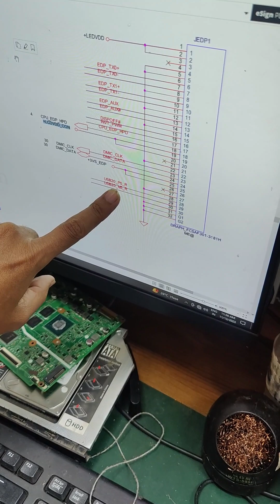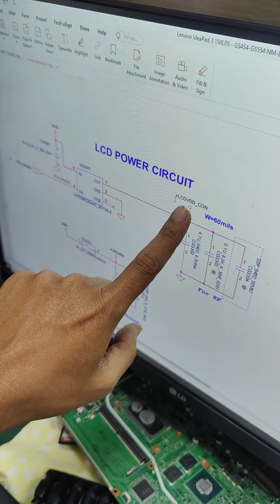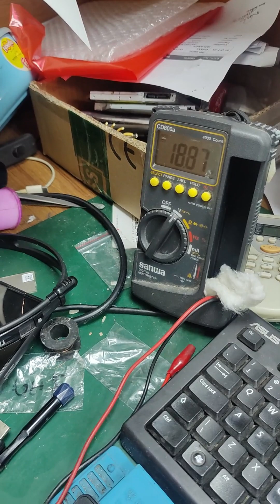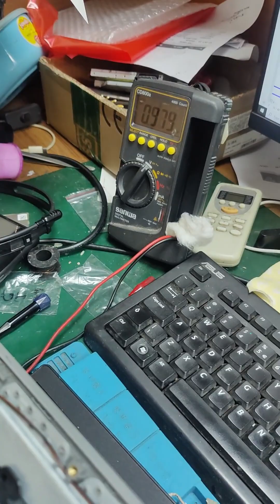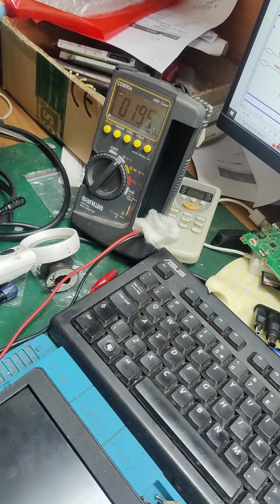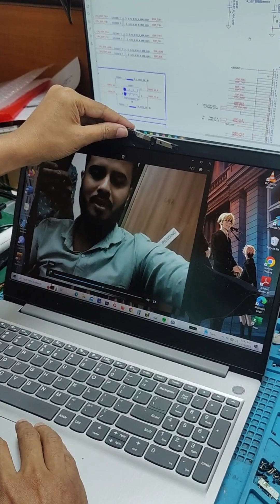We Can't Find Camera 0xa00f4244 । Lenovo Ideapad Camera Problem Fixed । ঢাকা বাংলাদেশ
The root cause of the camera error 0xA00F4244 is often linked to issues with the camera driver. If this driver is outdated or corrupted, it might not effectively communicate with the hardware, leading to this error.

35/1 New Elephant Road
Dhaka-1205